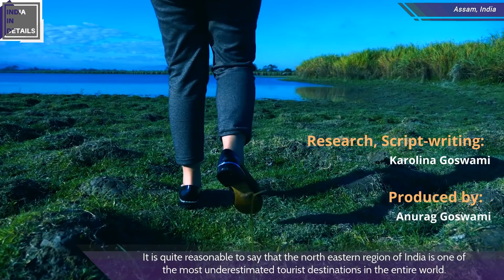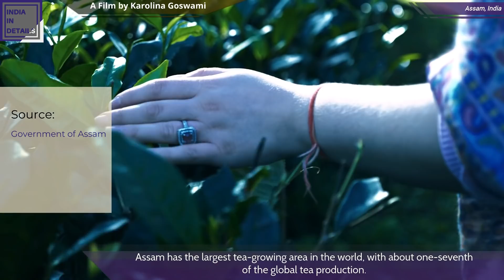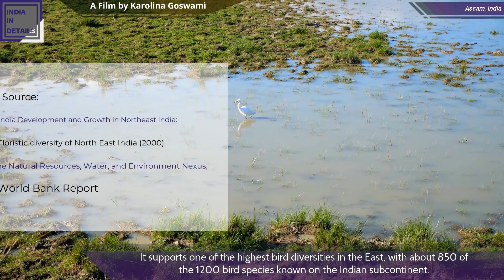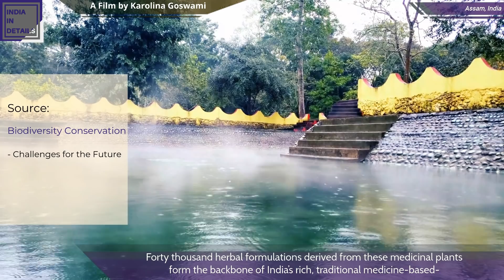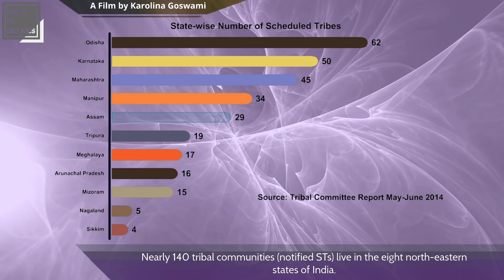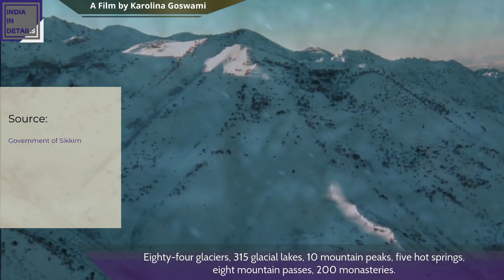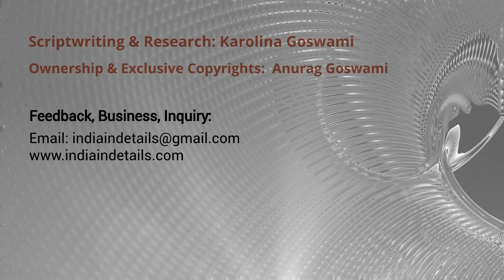Are you underestimating India's North East? | Karolina Goswami